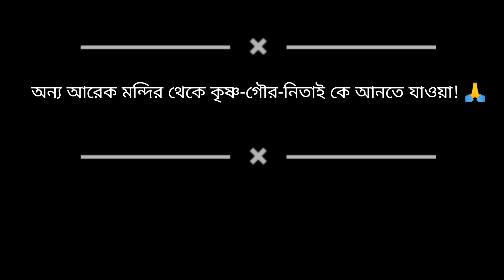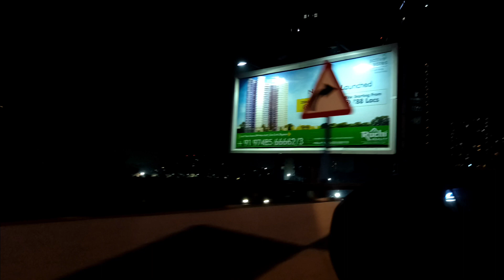হরি পুজো🙏 | মন্দির প্রতিষ্ঠা🙏 | গীতা দান🙏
হরি পুজো! 🙏❤️ মন্দির প্রতিষ্ঠা! 🙏গীতা দান! 🙏 সব কিছুতে বাড়ির সমস্ত সদস্যর অংশগ্রহণ করা আর সবাই মিলে অনেক মজা, নাচ, গান, খাওয়া-দাওয়া করা! সব কিছু মিলিয়ে একটা দারুণ সময় কাটানো.| জানিনা আবার কবে একসাথে হব!, 🙏❤️😊😇